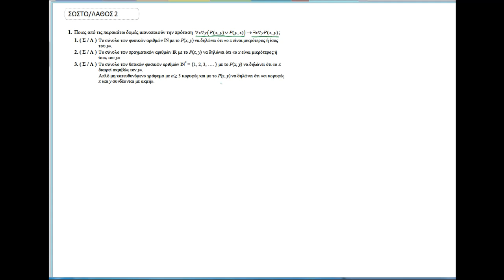ΠΛΗ20 Β'ΕΞΕΤΑΣΤΙΚΗ 2013-2014: ΣΩΣΤΟ / ΛΑΘΟΣ 2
Κατηγορηματική Λογική. Ιδιότητες Ανισοτήτων στη Γλώσσα της Θεωρίας Αριθμών. Παραλλαγές της Γλώσσας της Θεωρίας Αριθμών. Γλώσσα των Πραγματικών Αριθμών. Γλώσσα των Μη Κατευθυνόμενων Γραφημάτων. Γλώσσα Θεωρίας Αριθμών με Διαιρετότητα.